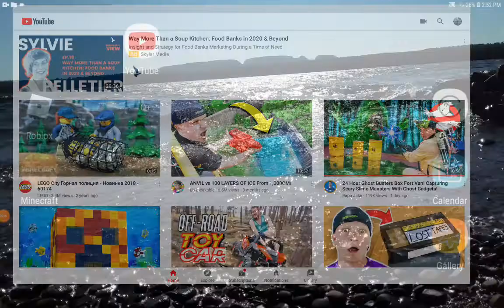Playing zombie attack with my friend Cole And the and Nash.